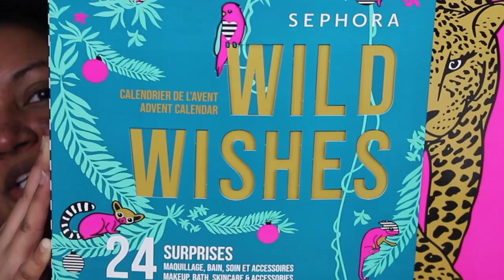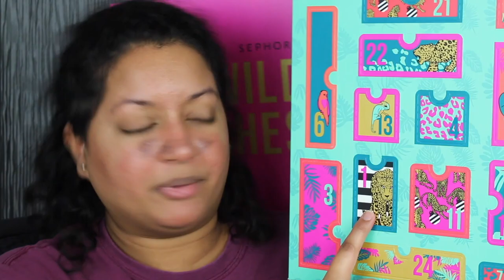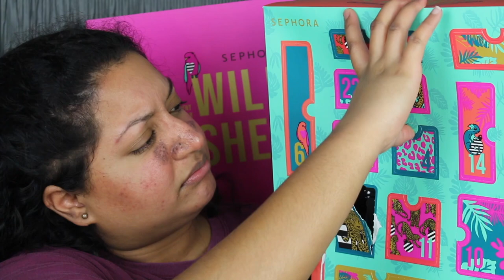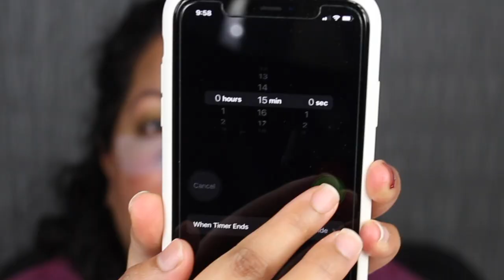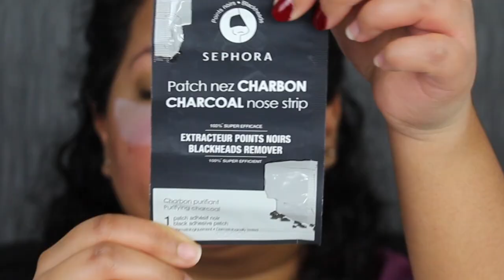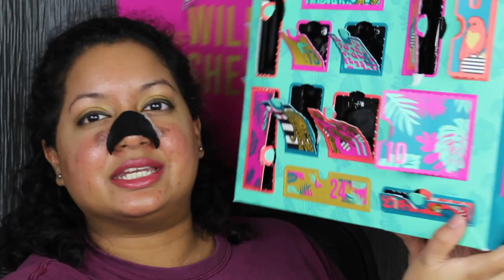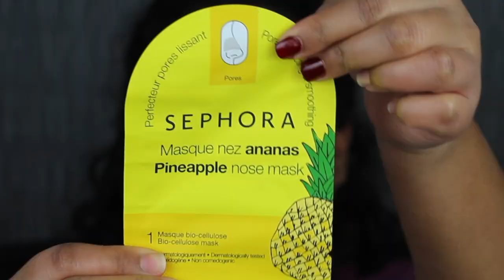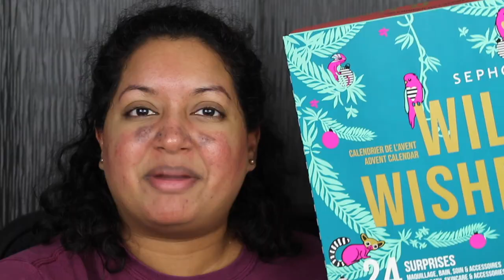Sephora Collection Wild Wishes Advent Calendar 2020 Unboxing & Try On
Add me on Instagram: AskCandace This retails for $45 at Sephora. I used both of the body washes on different days my skin felt really dry afterwards. It wasn't moisturizing and didn't have much lather. I used the blue packaging bath bomb the other day. It didn't give any fizz in the water. I've used many bath bombs in the past small and larger this was the worst I've tried. I hope you all enjoyed this unboxing and try on style of the Sephora Collection Wild Wishes Advent Calendar.

xoxo Candace

Products Mentioned:

Sephora Collection Wild Wishes Advent Calendar

*For my fellow YouTubers/Creators*
I use MagicLinks for all my ready-to-shop product links.